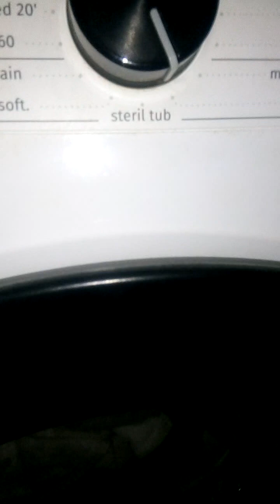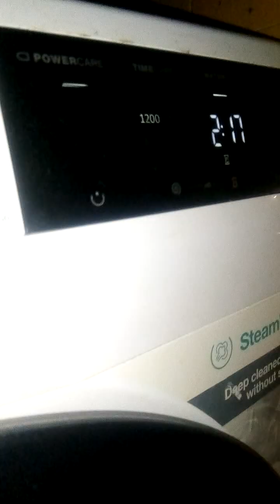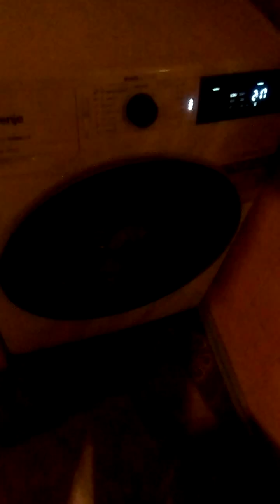Gorenje Waveactive WE62SDS Mix Synthetics 30 Power care and Water+ Start of wash and Heating